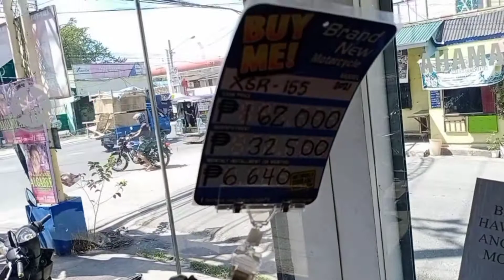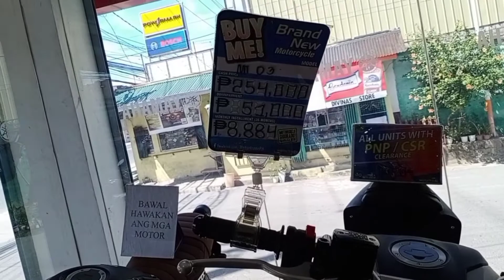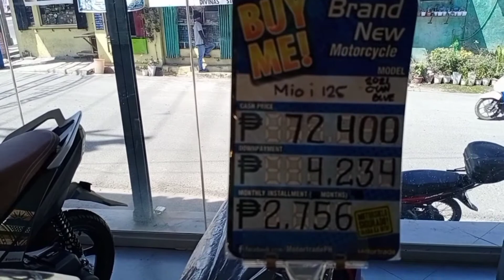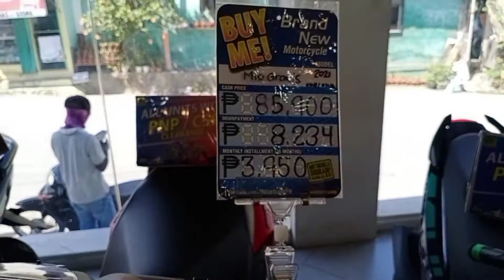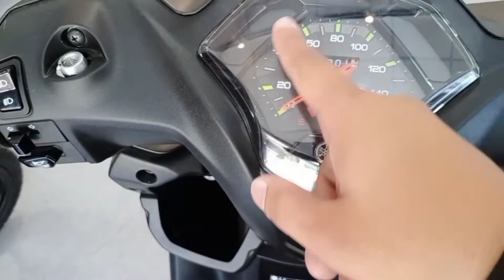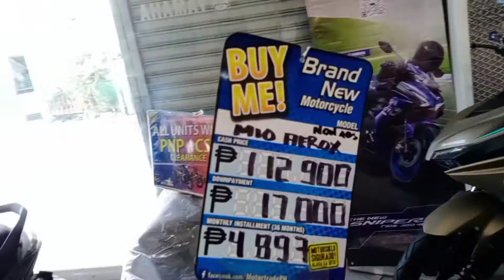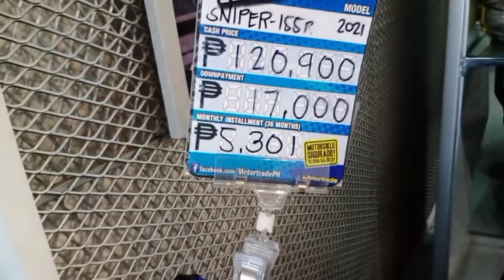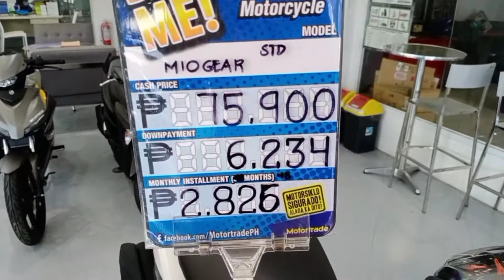ANONG MOTOR ANG SWAK SAYO !!! YAMAHA ?? 2022